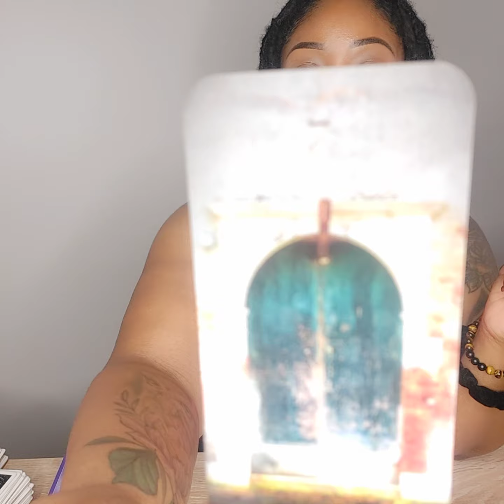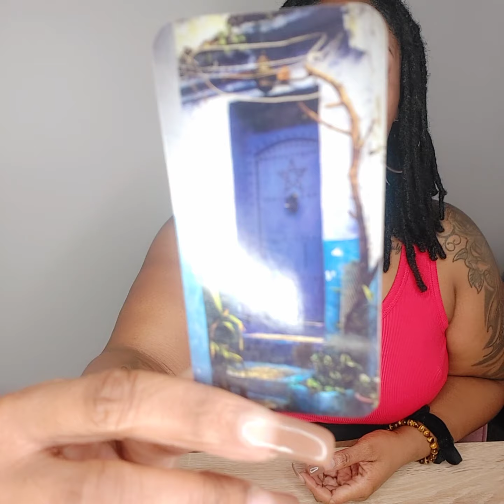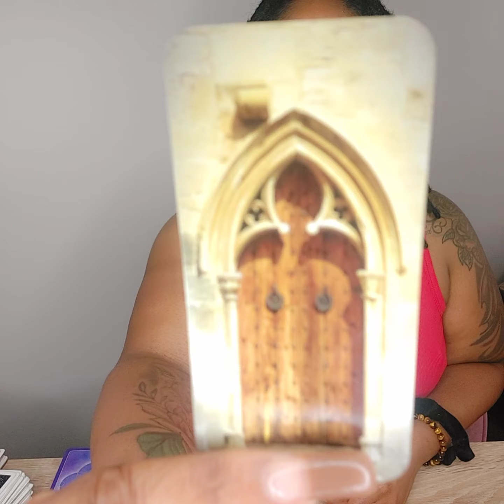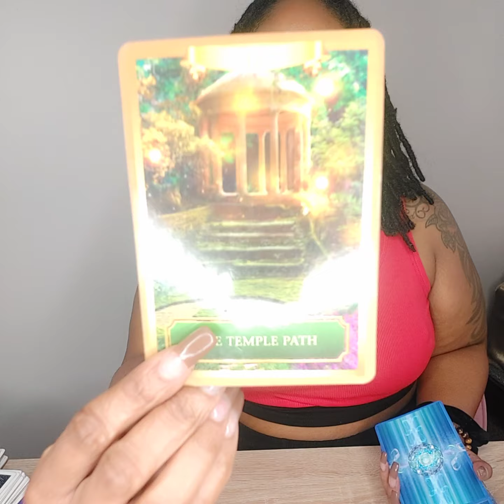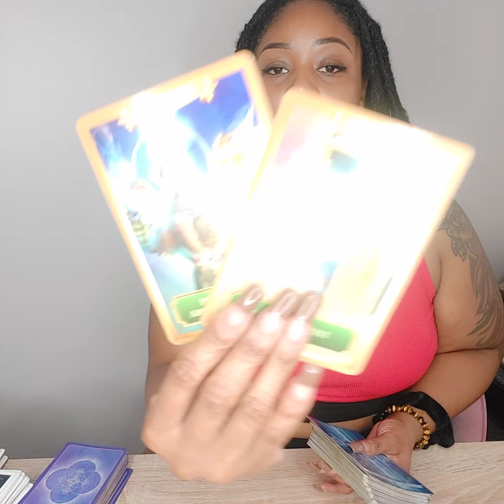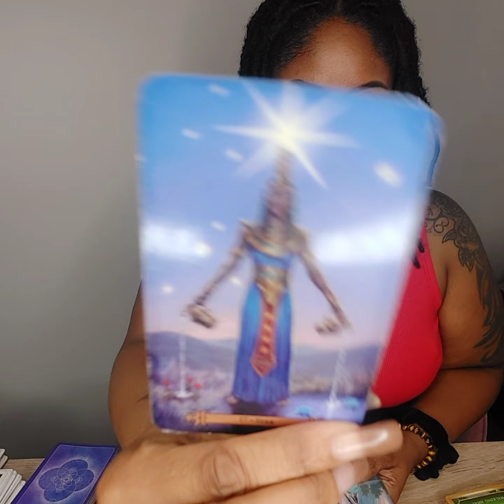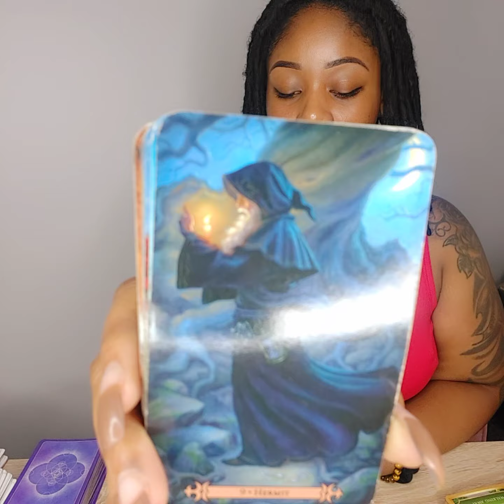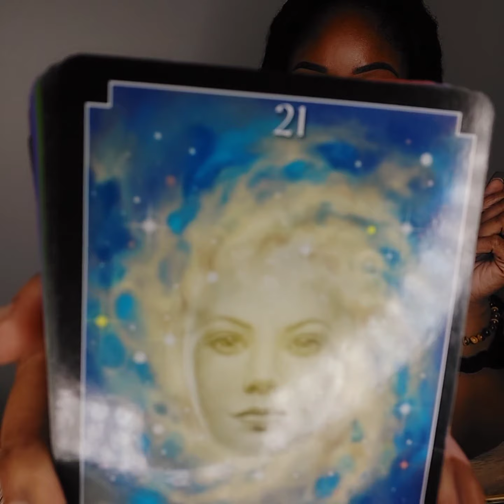CANCER PISCES SCORPIO | You've Found The Key That Unlocks locks..🔓| 6.20 - 6.27 Weekly Update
Hey Tribeeee🔮

Pure Black MagicK is not intended to overrule any legal therapy/counseling/medical assistance you may be receiving from a licensed practition